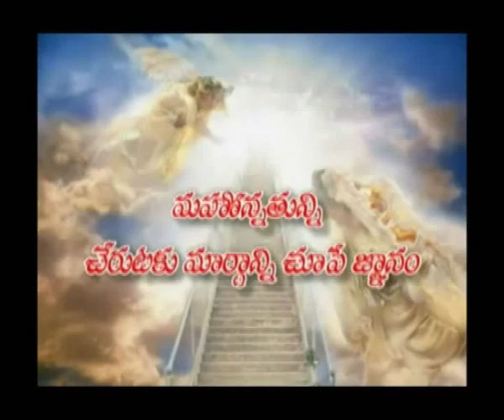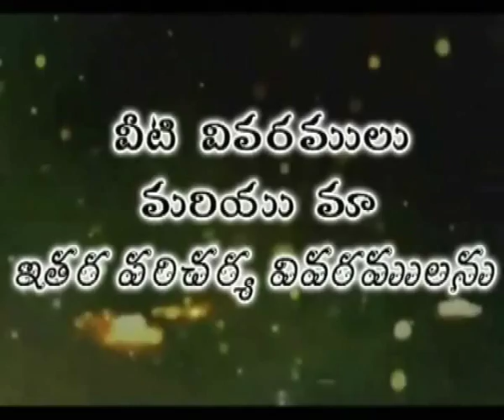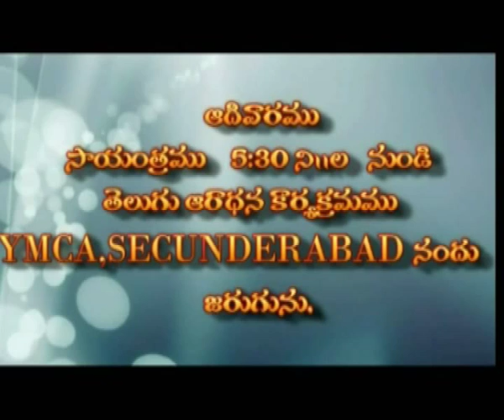ANGAVAIKALYAMU GALA VAARINI DHEVUDE PUTTINCHUCHUNNAADAA ? - Day 4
Preaching the Gospel and saving souls!!

TRUE WISDOM MINISTRIES is started to do God’s Will in this world. We have taken this job and are doing our best to take the Word of God to the whole world. At present, we are able to share and send the Word of God in two languages i.e., in English and Telugu. In addition to this, we are also training Future Saviours under the name of True Wisdom Training Center. It is started to primarily provide Bible Wisdom to Christian Children (6-12) and Teens (13-19).

\\\Follow True Wisdom Ministries on:-

Every Sunday at YMCA, Secunderabad,
Telangana, India.
Timings:- 6:30 P.M - 8:30 P.M
Sunday school:- 5:30 P.M - 6:30 P.M

Women's meet:
Every Thursday:-
At The Church of Jesus Christ, opposite to More supermarket,
Yapral, Secunderabad
Telangana, India.